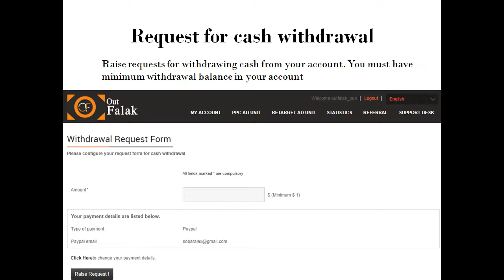Best Ad Networks For Publishers | Unlock Your True Site Revenue‎ (OutFalak.com)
Earn Money from Your Website!

Join publisher partnership program and start earning from your websites right from today. Outfalak Ads publishers are our advertising partners who can register with us and show Outfalak Ads advertiser ads in their website. You can earn 70% of the click bid rate for each clicks from your site